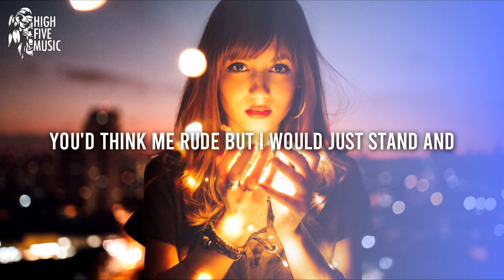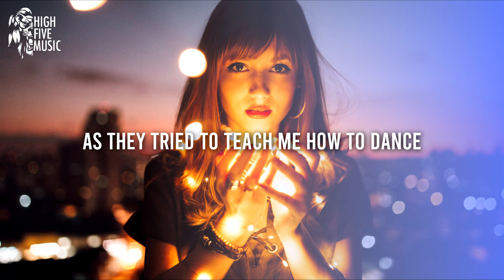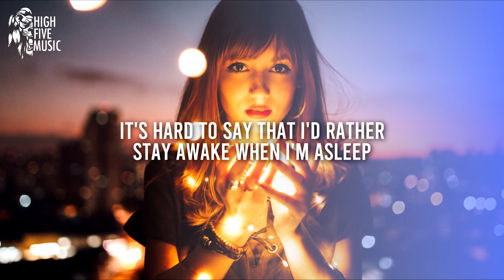Crasher - Fireflies [Lyrics/Lyric Video] [HFM Release]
Crasher - Fireflies

'Cause they fill the open air

I'd like to make myself believe that planet Earth turns slowly

A disco ball is just hanging by a thread (thread, thread)

📷 Video credits: Photo by Guilherme Stecanella, on Unsplash